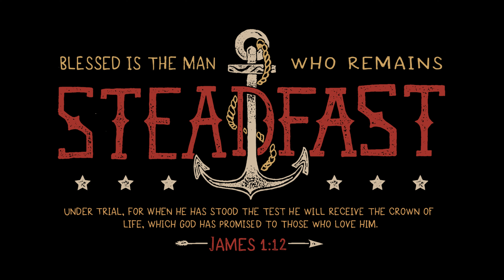Happy Lord's Day!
Soli Deo Gloria! Did this orbit around the chapel steeple cross before church this morning. I used the 'cruise control' intelligent flight feature to hold the orbit exactly how I started it. It worked okay, a bit choppy but not sure I could have done better honestly. I'll have to mess around with it some more.

WHLRATQLZBEKJPM7